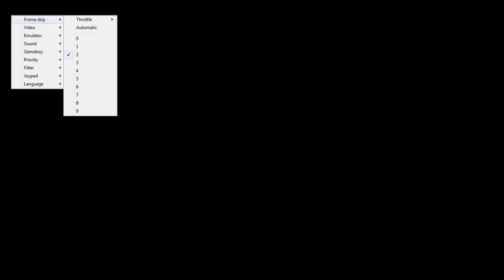pokemon leaf green part 18